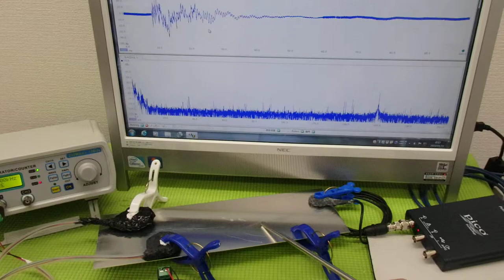メガヘルツの超音波発振制御プローブを利用した実験動画 ultrasonic-labo